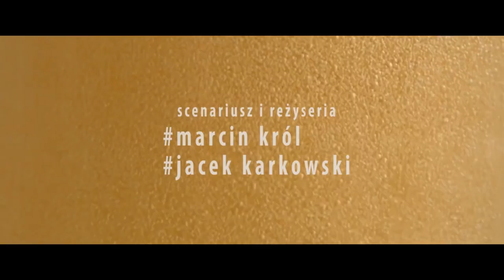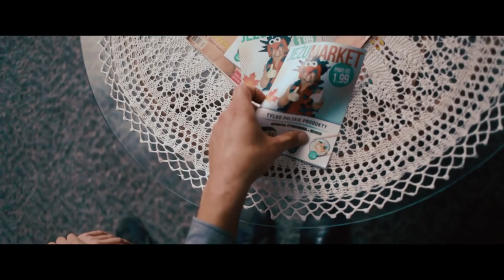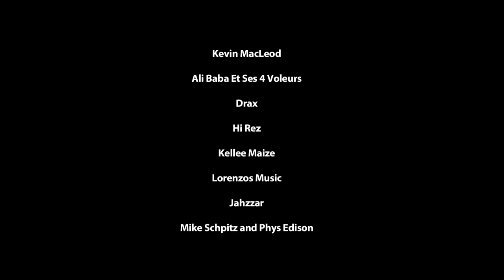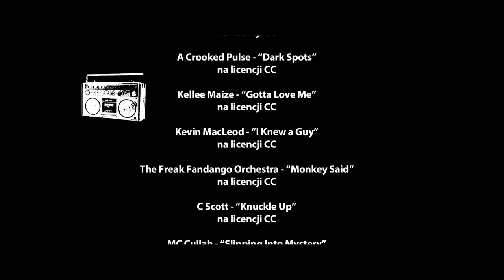Piwo Zamiast Bomb - Pilot (Full)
Czeski diler (Jacek Stefanik), siejący przerażenie gangster Mielona (Marcin El Testosteron Najman), przystojny jeż (Adrian Krawczyk) który cudem uniknął śmierci i zjawiskowa barmanka (Paulina Gaudy) przy której Kim Kardashian wygląda jak katechetka z pobliskiej gimbazy)... i inni

Miłość, nienawiść, zdrada,spluwy, kebaby, narkotyki, dobra beka oraz trochę o historii pedałowania a na soundtracku naprawdę tłuste Rapy (chociaż nie tylko).

Piwo Zamiast Bomb - "Najbardziej wzruszająca historia od czasów Pulp Fiction", "Pierwszy polski serial stworzony do internetów" ...

Sprawdź pilota!!!

OBSADA (w kolejności występowania na ekranie)

Kamil Daniel
Kamil Gajdek
Amin Fakhari
Gheorges Khouri
Adrian Krawczyk
Weronika Wróblewska
Jacek Stefanik
Paulina Gaudy
Tomasz Kania
Monika Trejtowicz
Paweł Marciniak
Marcin Król
Marcin Najman
Artur Jeż

SCENARIUSZ I REŻYSERIA:
Marcin Król
Jacek Karkowski

ZDJĘCIA:
Barbara Wągiel
Adam Bednarski

MONTAŻ:
Barbara Wągiel
Adam Bednarski

DŹWIĘK:
Michał Włodarski

W ŚCIEŻCE DŹWIĘKOWEJ WYKORZYSTANO UTWORY:

BrokeMC - “Too Much to deal with”
na licencji CC

Ali Baba Et Ses 4 Voleurs - “Shish Kebab Yéyé”

Drax - “Horror News”

Hi Rez - “Momma” Ft Kyle B Prod A-Rayz
na licencji CC

Kellee Maize - “In Tune”
na licencji CC

Lorenzos Music - “Roulette”
na licencji CC

Jahzzar - “Shoegaze”
na licencji CC

Mike Schpitz and Phys Edison -  “Sly The Family Jones”
na licencji CC

A Crooked Pulse - “Dark Spots”
na licencji CC

Kellee Maize - “Gotta Love Me”
na licencji CC

na licencji CC

The Freak Fandango Orchestra - “Monkey Said”
na licencji CC

C Scott - “Knuckle Up”
na licencji CC

MC Cullah - “Slipping Into Mystery”
na licencji CC

Apache Tomca - “Drinking Beers and Telling Lies”
na licencji CC

na licencji CC

Alaclair Ensemble - “Pour Toi Stivon”
na licencji CC

na licencji CC